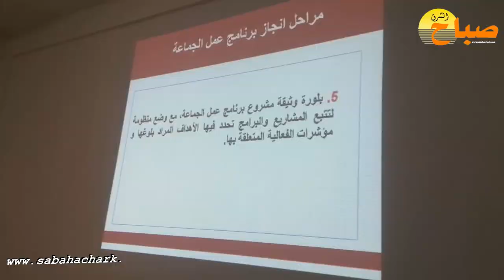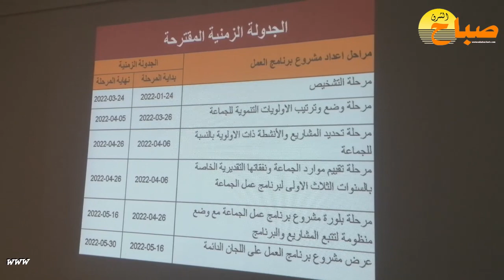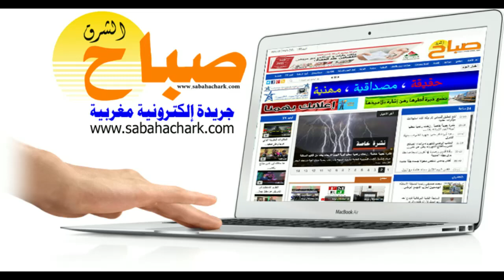لقاء إخباري تشاوري لجماعة عين الحجر حول برنامج العمل الجماعي